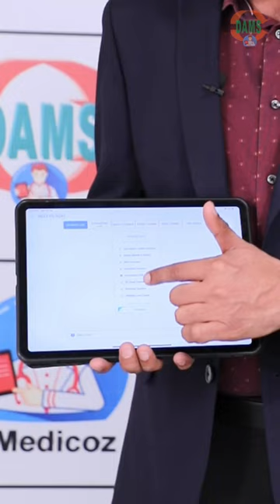Pediatrics | Back to Basics Plan on DAMS eMediocz | Dr. Ashutosh Agrawal